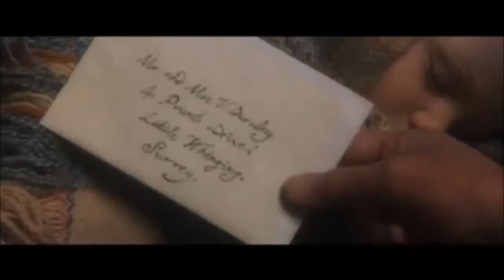Harry Potter || Glowing in the Dark (Coldplay)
"Luminous and wired. We'll be glowing in the dark."